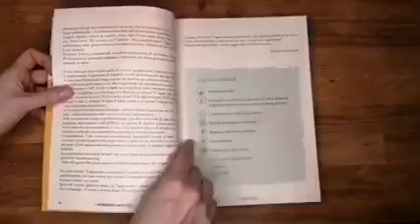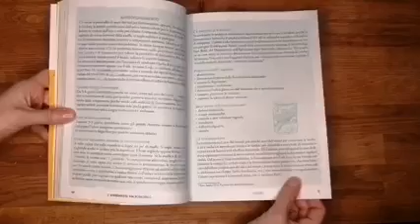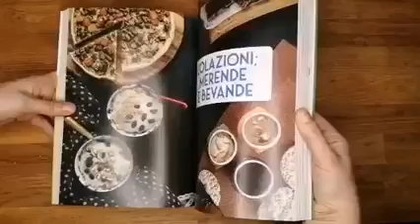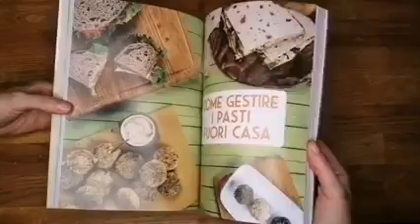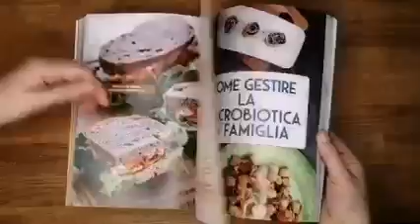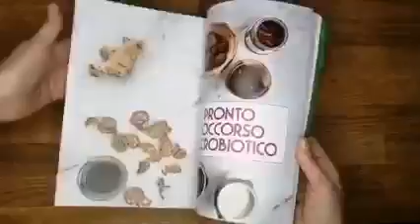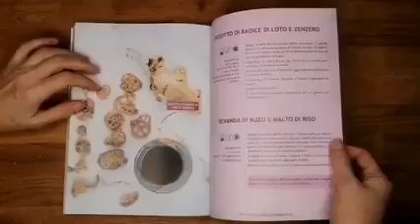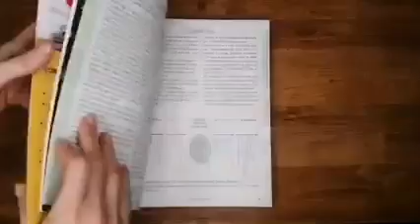L'apprendista macrobiotico: nuova edizione. Vieni con me dentro al libro!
Un breve tour dentro la nuova edizione de "L'apprendista macrobiotico"
Oppure nelle librerie.

In cosa è nuova questa edizione?

- Parte teorica ampliata e rivista
- 3 nuovi capitoli!
- Un parte sulle alghe
- Edizione 4D (puoi accedere ai video)
- Nuovo formato
- Nuove foto

-I nuovi capitoli sono questi:

- Come gestire i pasti fuori casa e al lavoro
- La macrobiotica in famiglia
- Rimedi macrobiotici di base

Sono felice di aver avuto la possibilità di riprendere in mano questo libro e aggiornarlo, alla luce delle mie nuove conoscenze ed esperienze. Spero che possa esservi utile come base per iniziare questo fantastico viaggio che è la macrobiotica.
Oppure nelle librerie.

Il mio blog: laviamacrobitica.it